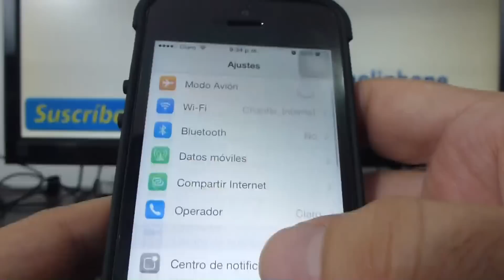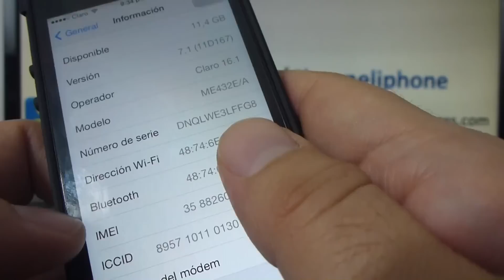Como se puede ver la direccion MAC de la iPhone 5S 5C 5 4 iOS 7 español Channeliphone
iPhone 5s iOS 7 Como obtener la dirección MAC de tu iPhone iOS7 Channeliphone smartphone iPhone 5s 5C 5 4S 4 trucos io7 tutoriales Suscríbete a mi canal para mas Videos

accesorios y carcasas iPhone 6